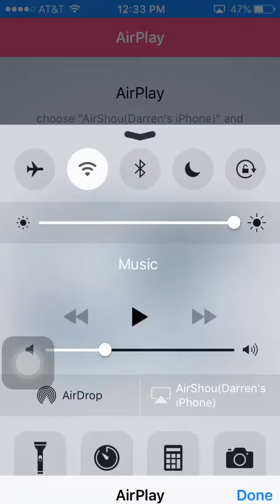Fit The Fat 2(AppReview)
IOS:Fit The Fat 2 by FIVE BITS, INC.